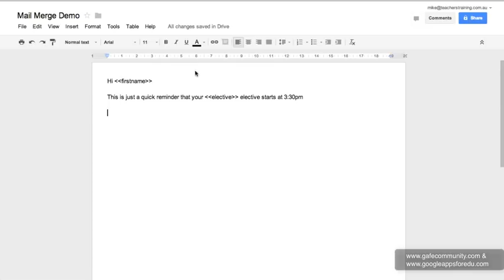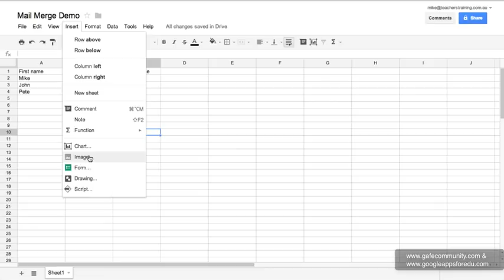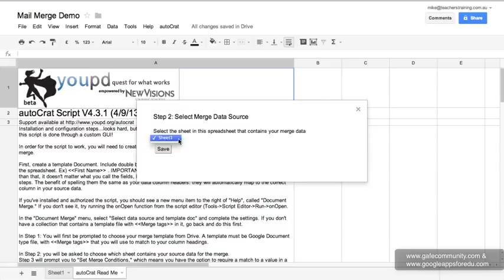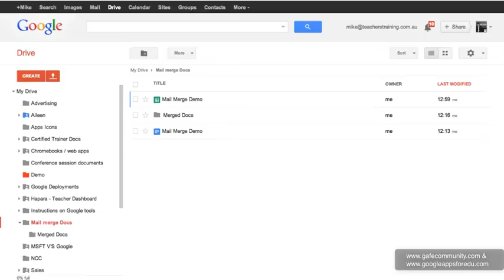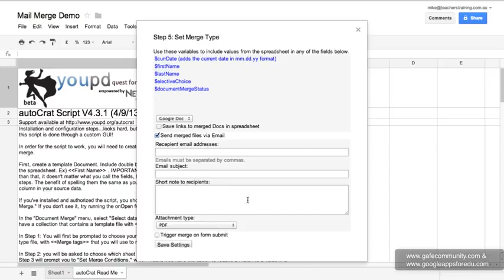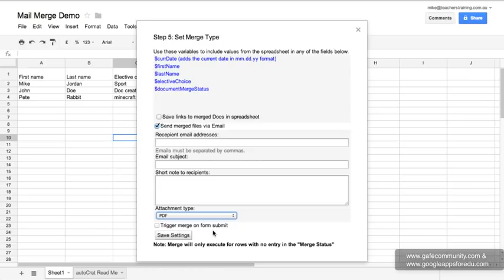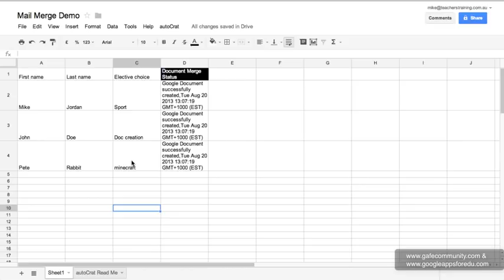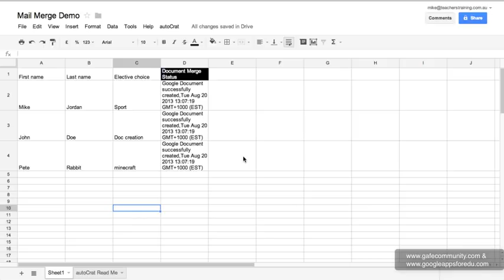How to do a MAIL MERGE using Google Docs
NOTE: The Google Sheets and Autocrat interfaces have changed since this video was recorded. You may also like to check our blog post which will give you more information on doing a mail merge in the newer interfaces.

Highlights from this video:

01:05 Install Autocrat
01:43 How to set up Autocrat for the first time
01:55 How to select your template
02:18 How to select your source data
02:49 How to choose the data to fill in your mail merge fields
03:09 Where your mail merge documents will be saved
03:40 How to automatically name all your documents
04:22 Determine your format (Google Doc or PDF)
04:34 How to automatically email your document
05:05 How to determine the editing rights of the document
05:23 Automatically process the form for new submissions
06:09 The mail merge document
06:58 How to have your Questions answered
07:09 Check out